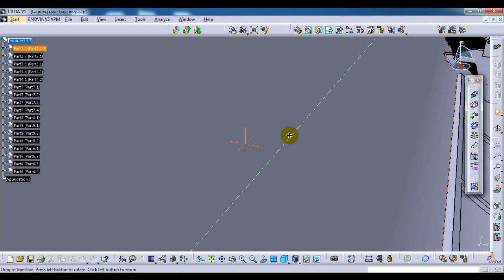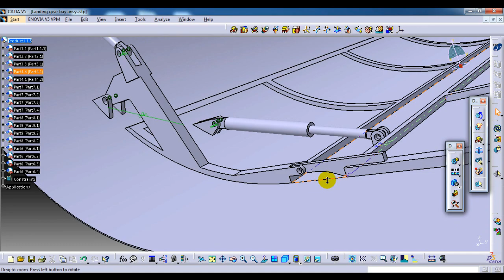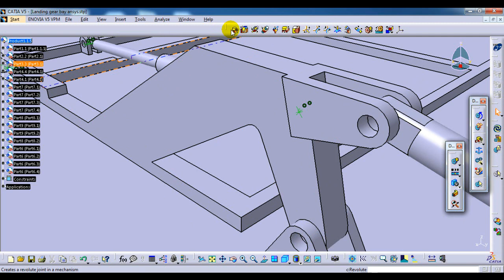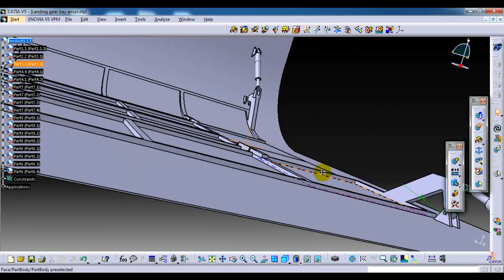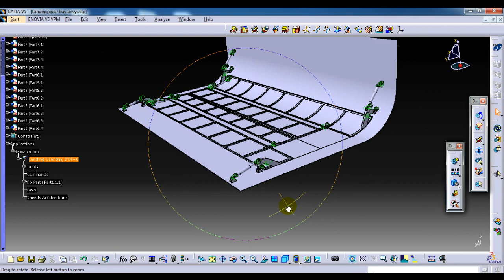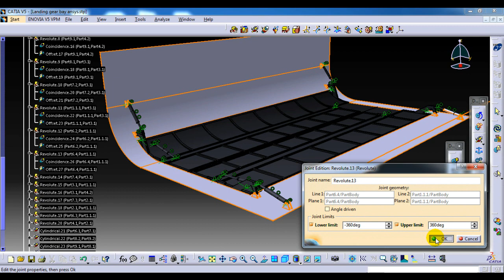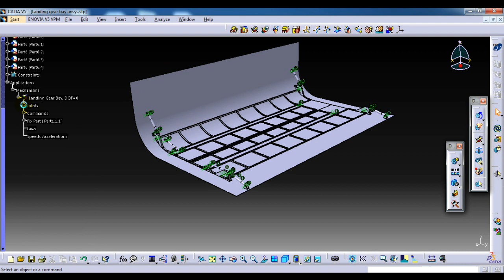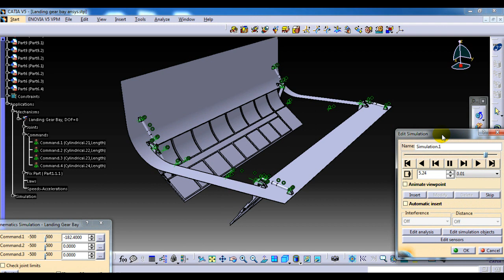Tutorial - CATIA DMU Kinematics Landing Gear Bay Mechanism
Simulation of landing gear bay using CATIA - DMU Kinematics module.
Thanks.